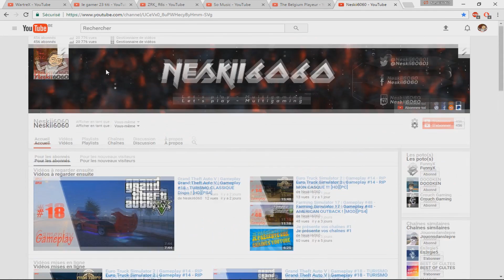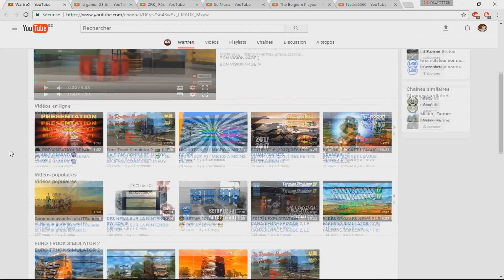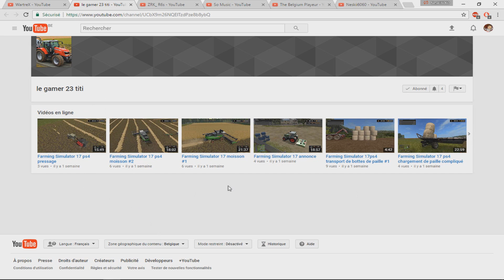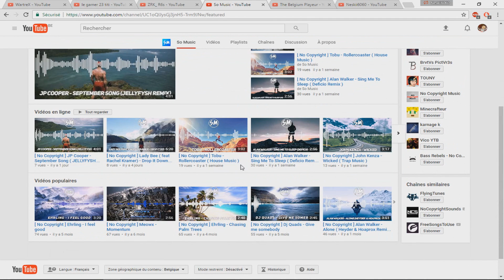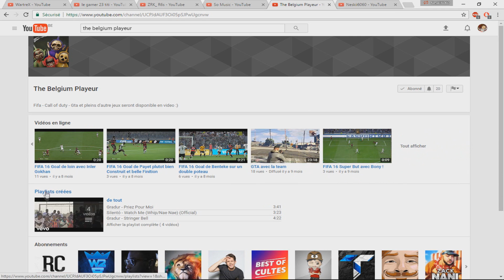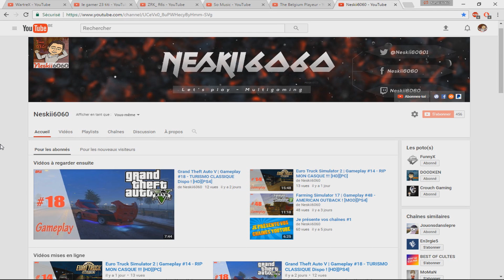Je présente vos chaînes #2